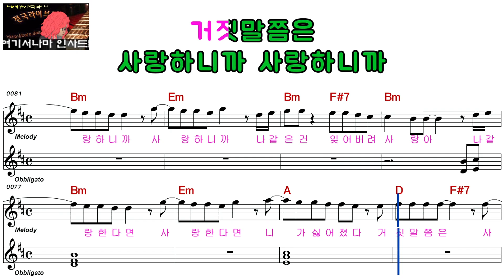건아들ㅡ사랑한다면ㅡ여자키ㅡELF 919ㅡ82197